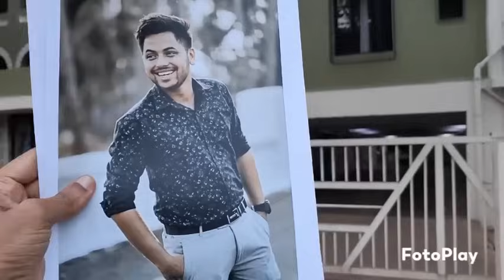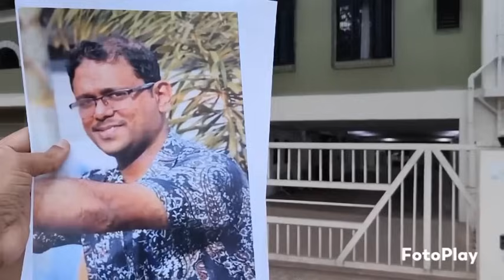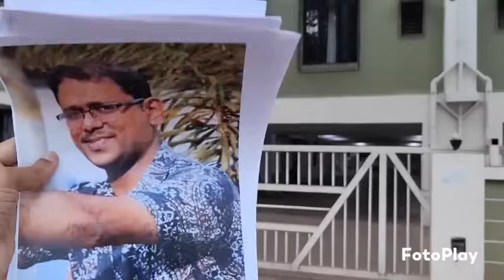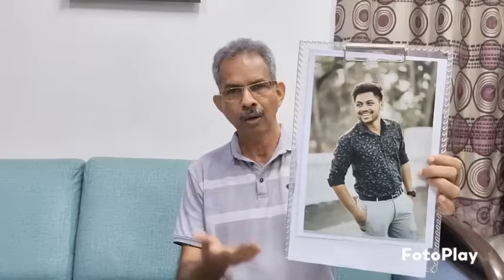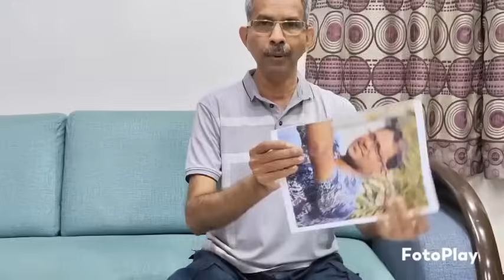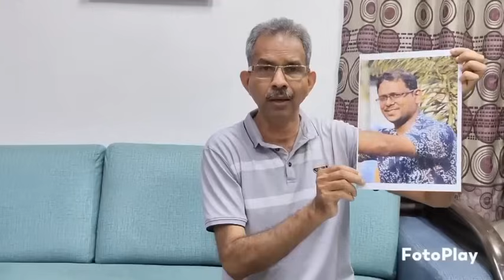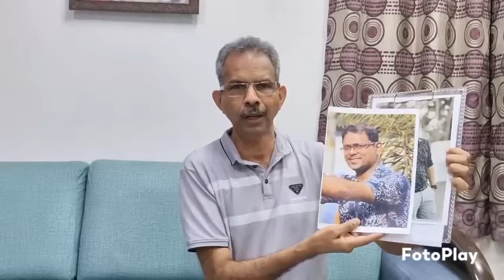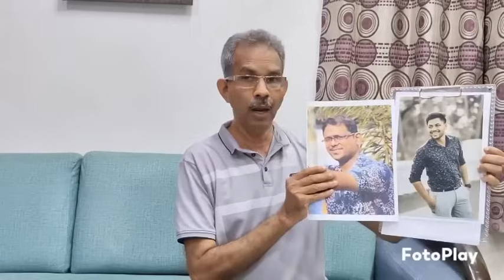GOA CM WHY UR NOT TAKING ACTION ?